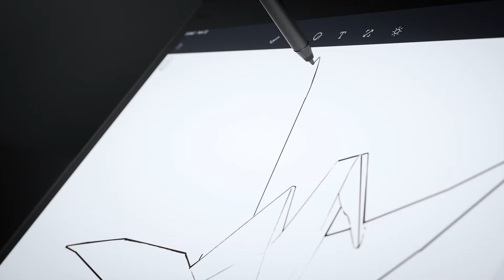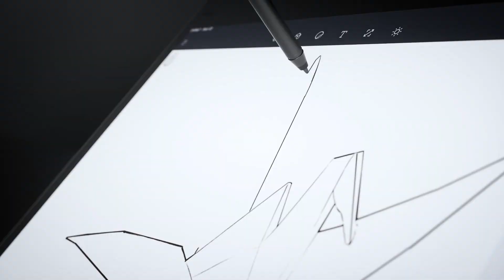ThinkPad X1 Series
Expérience utilisateur haut de gamme

Leur compacité et leur autonomie exceptionnelle font des Série X les meilleurs compagnons de voyage des professionnels très mobiles. Leur qualité de fabrication, leur polyvalence et leurs solides fonctions de sécurité en font le choix de prédilection de tous les utilisateurs exigeants.